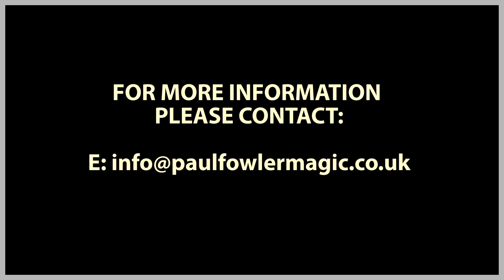Paul Fowler Corporate Magician Information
Paul Fowler is a full time professional Kent Magician as well as a Magician in London and the surrounding areas (Surrey, Essex, Sussex, Hertfordshire and Buckinghamshire).
Paul Fowler Magician also performs magic tricks with cards, money tricks, mobile phone tricks and more in a Close-up magic style environment. Paul Fowler is also a Hypnotist and a Stage Magician.
Paul Fowler is booked all over the UK and worldwide as a:
Corporate Magician
Party Magician
Wedding Magician
Exhibition Magician
Trade Show Magician
Virtual Magician

and more...

Book Paul Fowler Magician for your next event in Kent, London or anywhere worldwide and see how he can create an amazing atmosphere with his magic tricks and mind reading tricks.